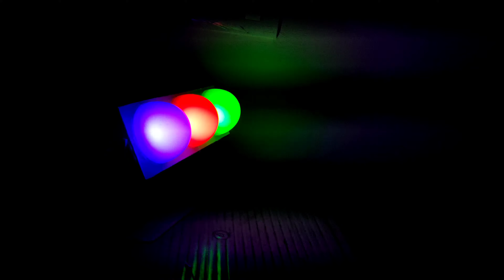Festival light | How to make festival colorful light | How to make dj light |Viral video|Ankitjugadu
Hello friends 👋
Today we are making a festival light

Track: Tobu - Turn It Up (NCS Rel toa, seease)

Festival
How to make festival colorful light
how to make a rgb light
light
how to make a colourful light bulb at home
how to make colourful led,how to,how to make colourful bulb
how to make night light
how to make colored light bulbs
how to make colourful bulb at home
how to make disco light
how to make night light night lamp
how to make colored torches in minecraft
how to make disco light at home